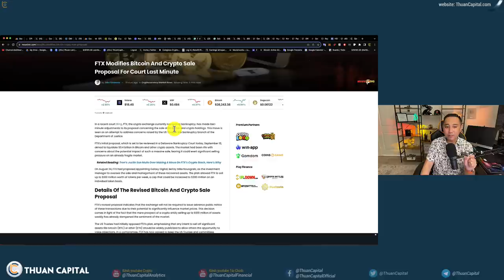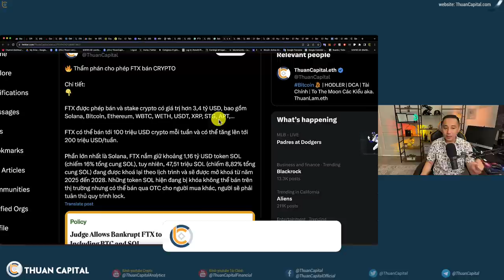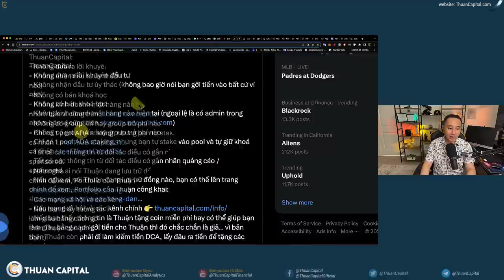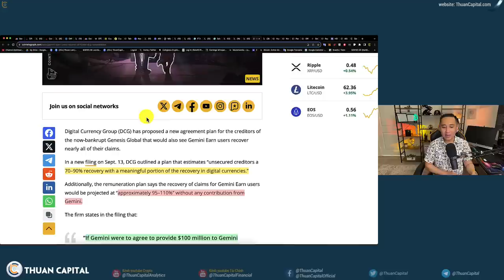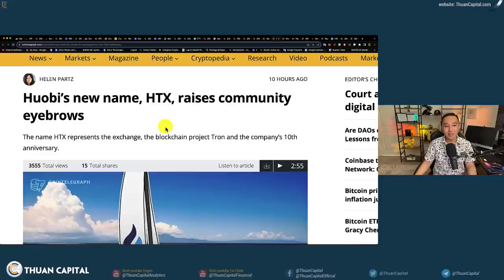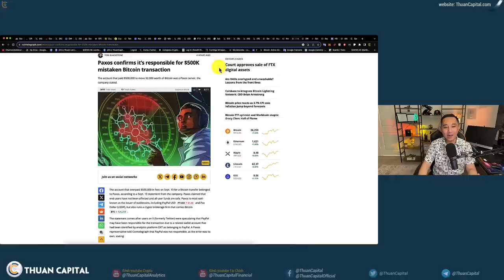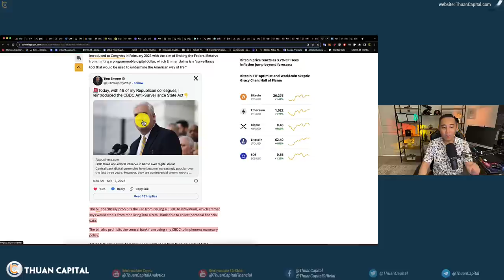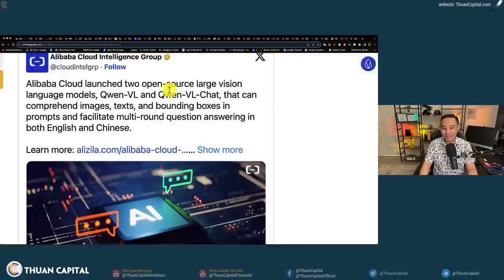1697 (Part 2) - FTX Chuẩn Bị DUMP, ARE YOU READY? | Ai Đã Trả $500K Phí Bitcoin? | Crypto NEWS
⏱️ TIMESTAMPS
00:00 - FTX đề xuất sửa đổi kế hoạch bán Crypto vào phút cuối.
04:21 - Cảnh báo giả mạo
06:22 - Coinbase cũng hỗ trợ Lightning Network
07:36 - Gemini bồi thường 70 - 90% thiệt hại cho người dùng
08:56 - Sàn Huobi đổi tên thành HTX
11:15 - Nhóm Lazarus của Triều Tiên chịu trách nhiệm về vụ hack CoinEx trị giá 55 triệu USD
12:00 - Paxos xác nhận chịu trách nhiệm về giao dịch Bitcoin nhầm 500 nghìn đô la
13:36 - Thử nghiệm CBDC liên kết Swift thành công trên Chainlink
16:07 - HSBC được cho là hợp tác với Fireblocks cung cấp dịch vụ crypto
17:33 - Alibaba ra mắt mô hình AI giống ChatGPT cho công chúng sử dụng
18:15 - Ưu đãi dành riêng cho cộng đồng ThuanCapital